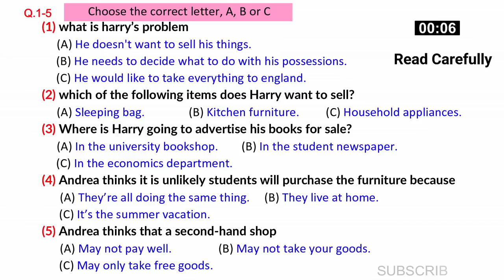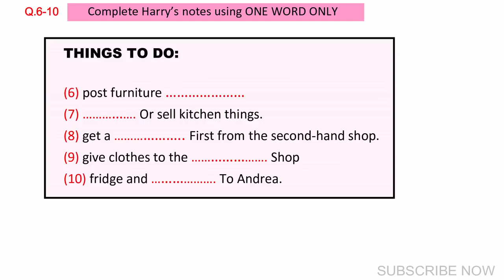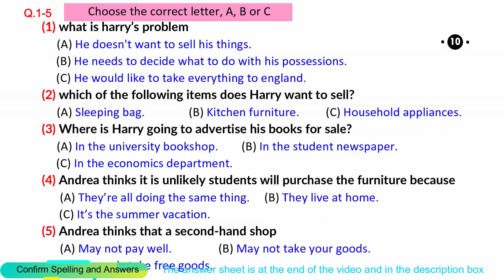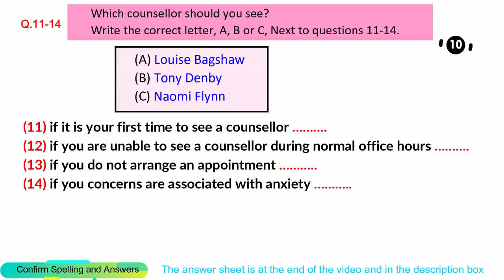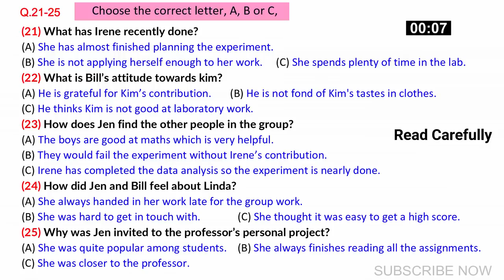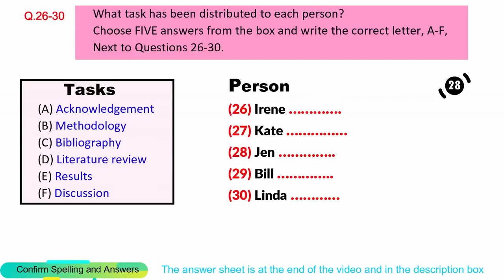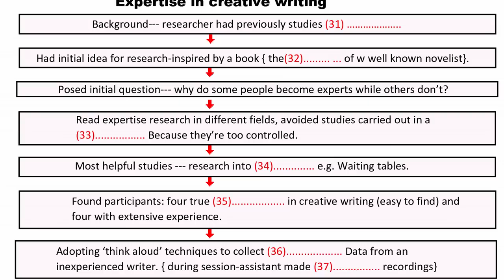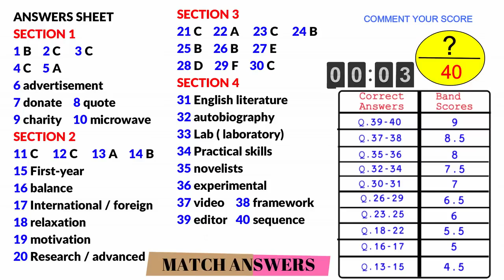Prediction Listening for Upcoming IELTS Exam | Practice Test | Achieve 8+ Bands (Things to do)